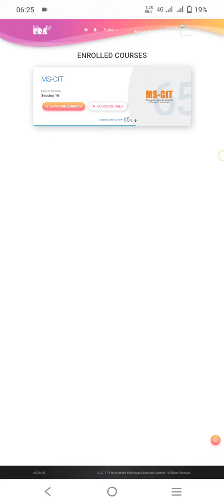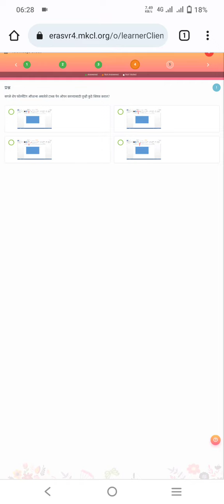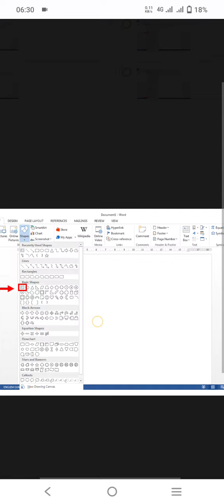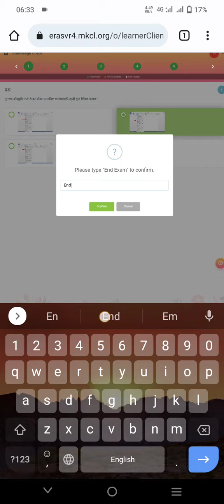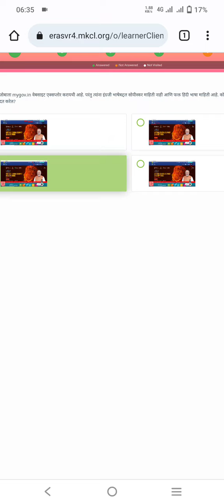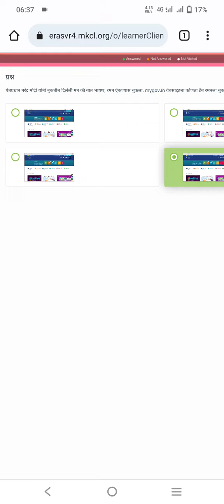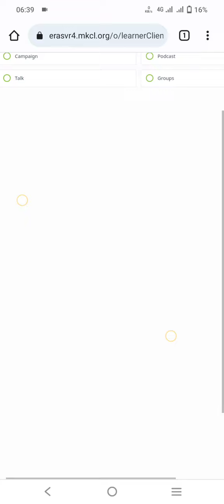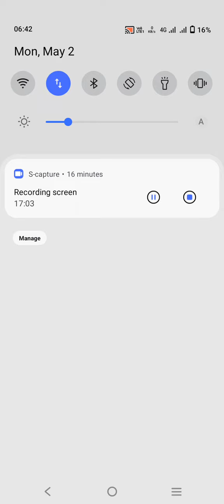MS-CIT ERA LIVE Session 16 On Mobile IT Awareness 2022 आता शिका घरूनच MS-CIT | MSCIT@HOME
MUKTA INFOTECH COMPUTER EDUCATION SHEGAON

JAGDAMBA NAGAR SHEGAON

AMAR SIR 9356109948